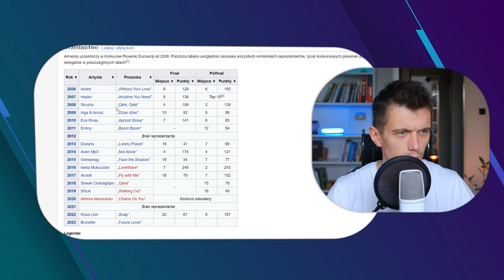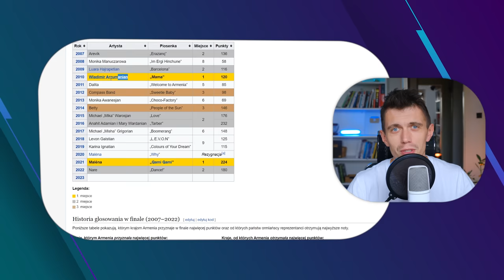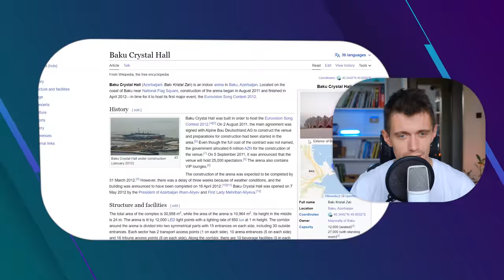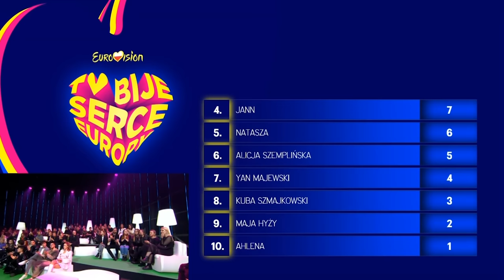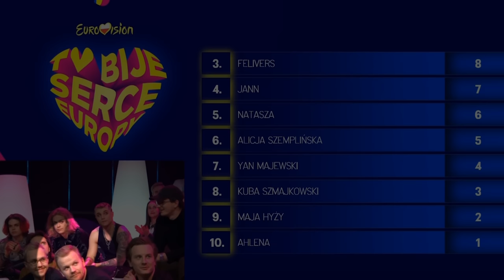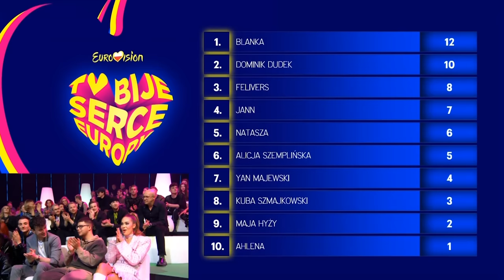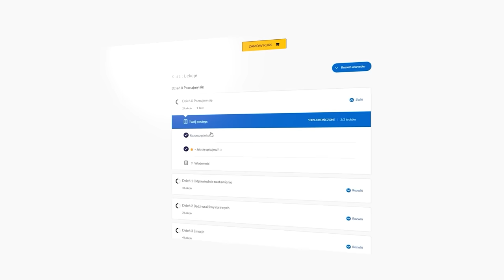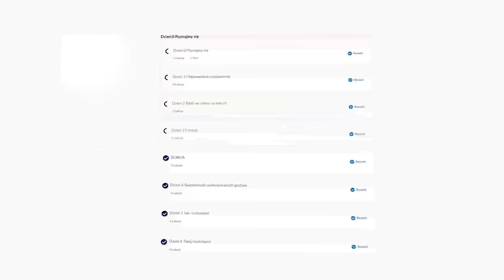Jak Nie Odpowiadać, Gdy Posądzają Cię o Oszustwo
Preselekcje do Eurowizji już za nami, ale wschodząca gwiazda (Blanka) ma trudny początek. Otrzymuje nieprzyjemne komentarze, a jej PR jest mocno zagrożony. Przyjrzyjmy się jej zachowaniu, temu co mówi i sytuacji wokół.
Jestem ciekawy co wy zauważyliście w jej ruchach, napiszcie w komentarzu, a ja na pewno odpowiem.

Chcesz spotkać się na żywo? Wymienić spostrzeżeniami i spędzić miły wieczór w przyjemnej atmosferze? Zostaw kontakt do siebie!

(Tą drogą kontaktuję się najczęściej z widzami)

i otrzymaj dostęp do:
🔴 Transmisji LIVE , które nie są aktualnie dostępne
✉️ Archiwalnych materiałów
🏰 Zamkniętej grupy